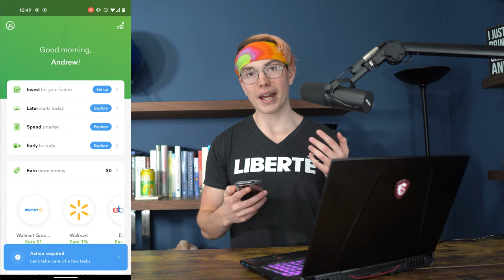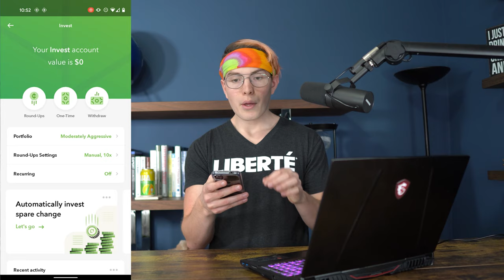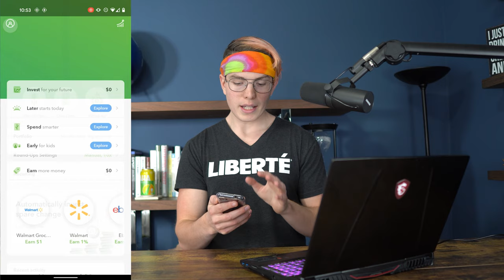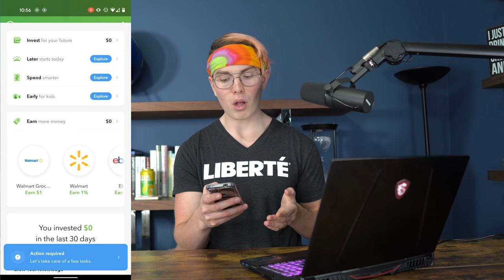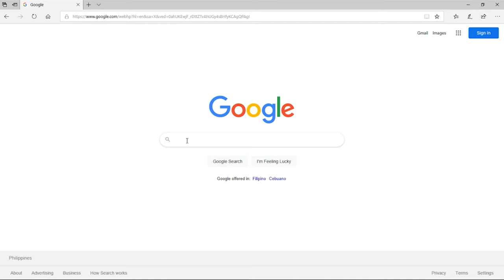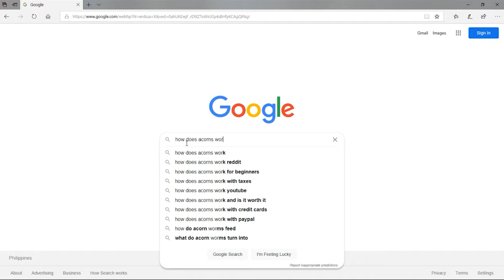How Does Acorns Work For Beginners?